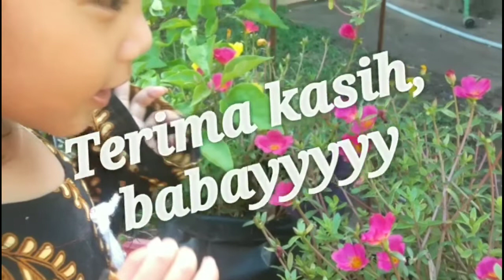Cerita dibalik Program Studi Lapangan Mahasantri MAKJ bersama Eteh Shera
Eteh Shera mengikuti program studi lapangan